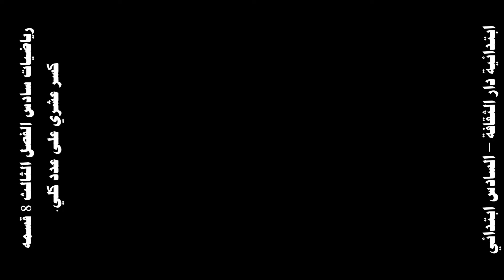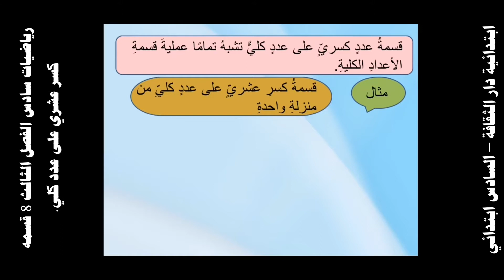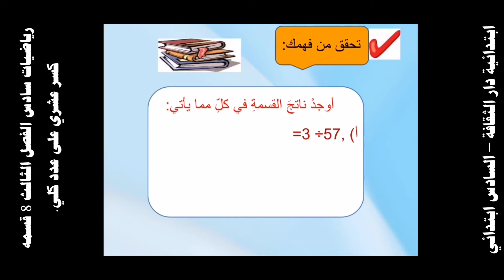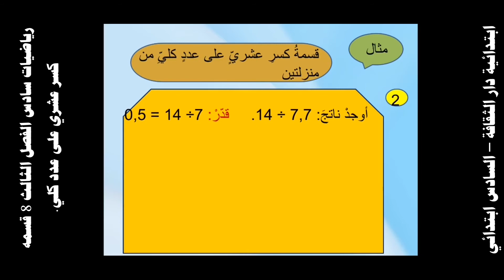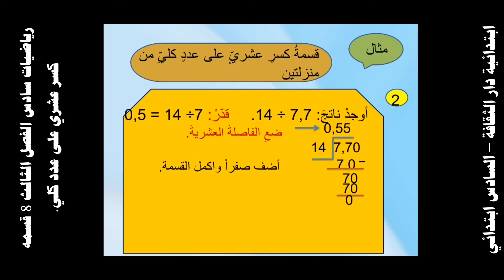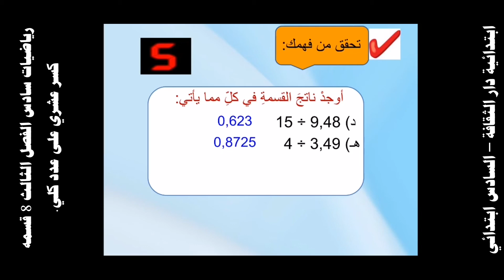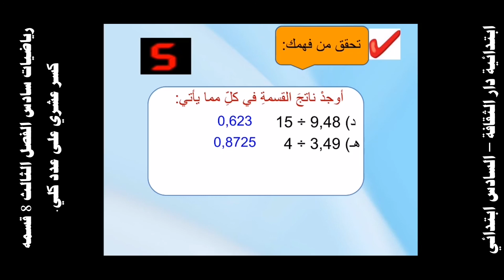رياضيات سادس الفصل الثالث 8 قسمه كسر عشري على عدد كلي